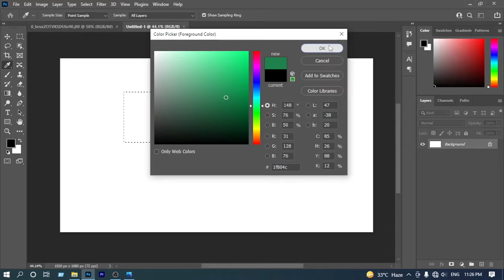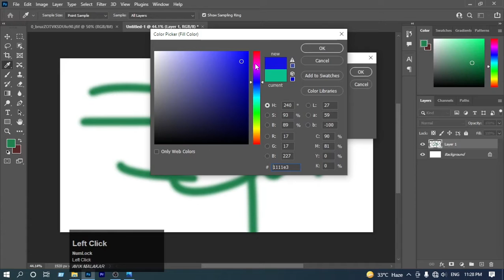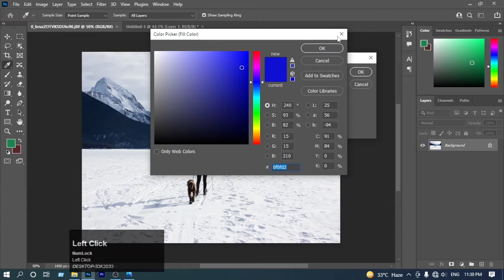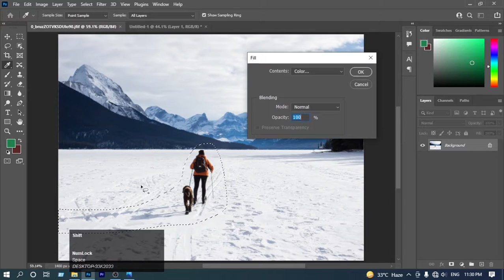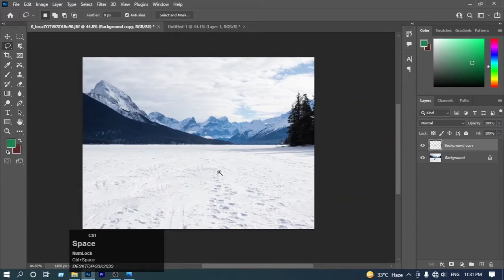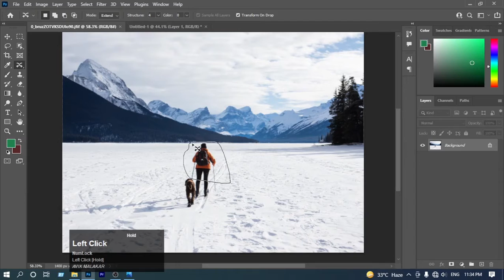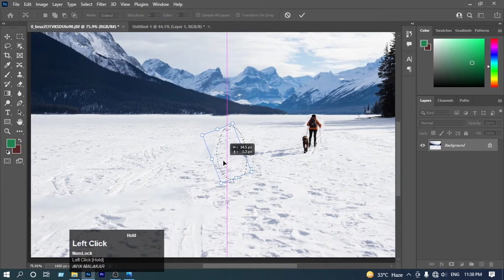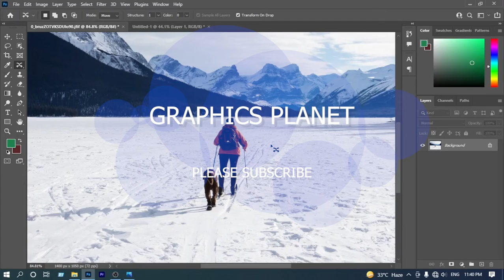CONTENT AWARE FILL AND MOVE TOOL || ADOBE PHOTOSHOP || PHOTOSHOP CLASS 11